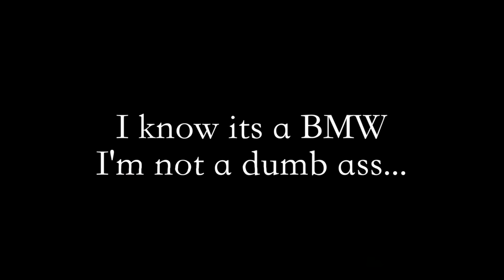steele 11' - NEW MERCEDES (Official Music Video)